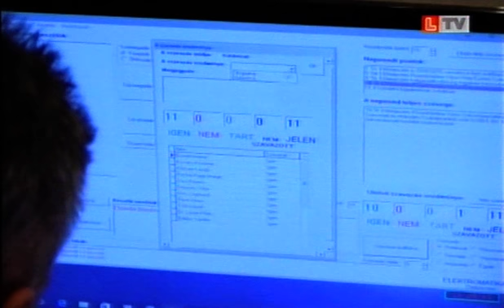2018.02.22. Önkormányzati ülés III. rész - Másodfokon jogerős ítélet: bűncselekmény sorozat történt!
f) Előterjesztés Püspökladány Város Önkormányzatának Szervezeti és Működési Szabályzatáról szóló 6/2013. (IV. 4.) önkormányzati rendelet módosításáról.

Képviselői kérdések

Közérdekű bejelentés:
Másodfokon is jogerős ítélet mondja ki, hogy Püspökladány Önkormányzatánál bűncselekmény sorozat történt.
A 12 millió Ft(+kamatok) megtérítéséért a polgármester nem tett semmit.